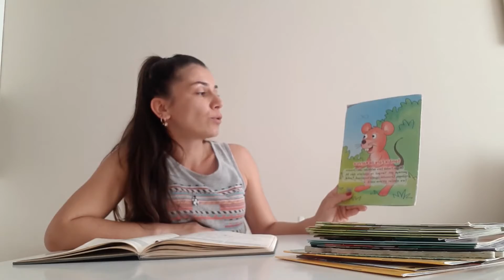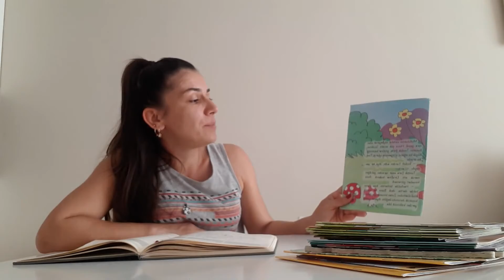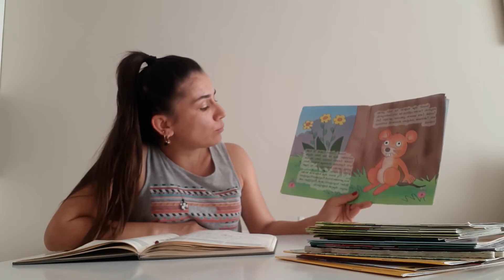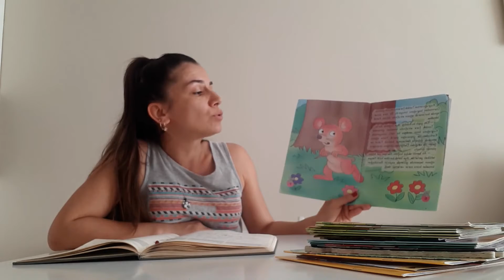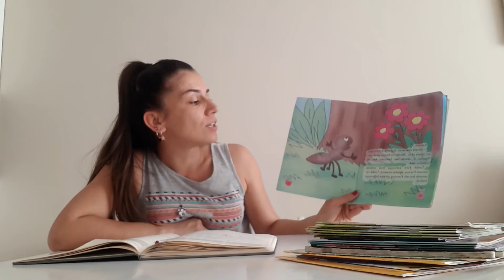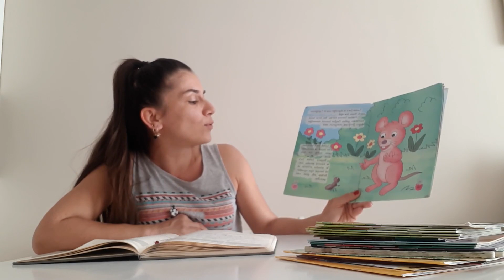5Yaş Grubu 11 Haziran Hikaye Dinletisi 12 6